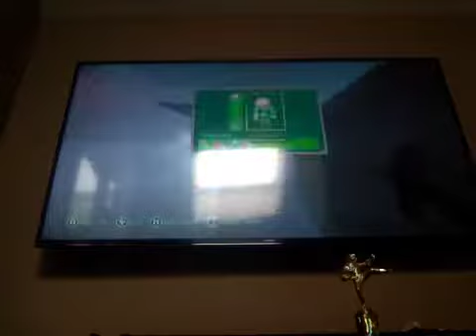Minecraft Xbox 16 player battle CRAZY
A kid playing Minecraft